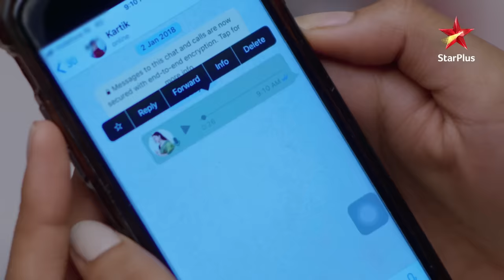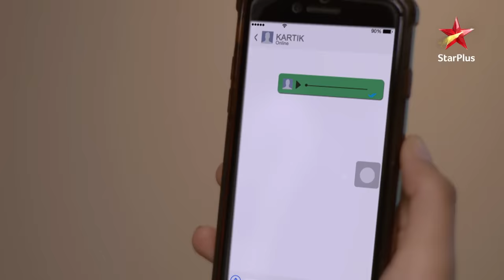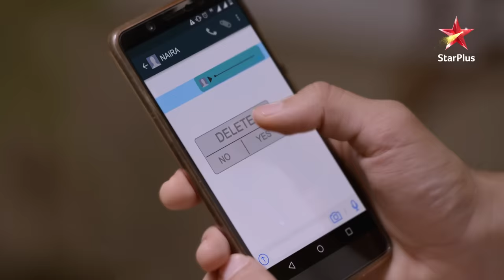Kya message bheja Naira ne Kartik ko? | Yeh Rishta - Naira Kartik Ka